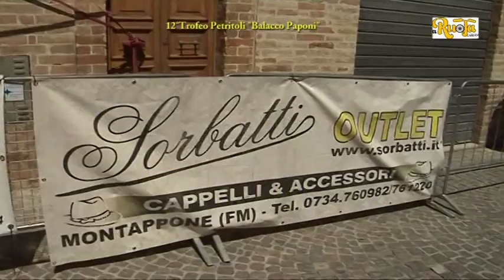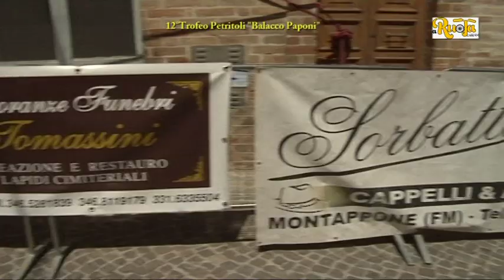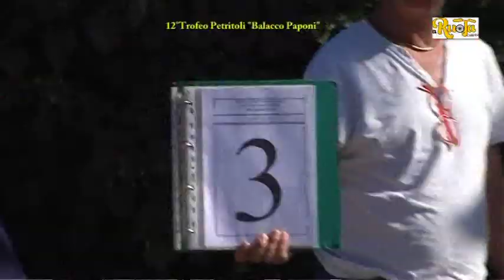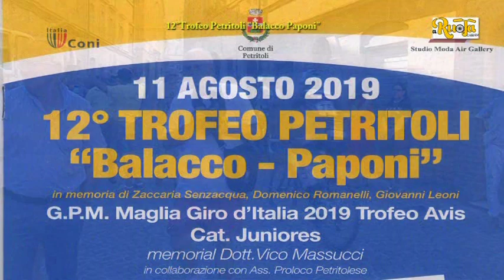12 trofeo Petritoli Balacco Paponi 11 Agosto 2019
La formazione campano-pugliese-lucana della Cps Professional Team si è messa in grande evidenza al Trofeo Balacco Paponi grazie al sesto successo stagionale della sua punta di diamante Alessandro Verre che ha impreziosito la dodicesima edizione della gara juniores disputata a Petritoli e organizzata dal Team Studio Moda insieme al comitato organizzatore in loco di Emanuele Senzacqua e Mauro Paponi mettendo agli archivi una bella giornata di ciclismo giovanile apprezzata dal pubblico petritolese nonostante il gran caldo.

Al via si sono presentati 97 corridori in rappresentanza di 20 team pronti a battagliare sulla distanza di 125 chilometri con una prima parte pianeggiante nel circuito della Valdaso e la seconda molto selettiva con la triplice ripetizione dell’ascesa di San Marziale.

Dopo la fuga iniziale di Francesco Caroti (Team Fortebraccio), Riccardo Sofia e Riccardo Servadei (Italia Nuova Borgo Panigale), Stefano Nicoletto (Lan Service - Zheroquadro), Francesco Binetti e Fabrizio Ciro Cucciniello (Cps Professional Team), Matteo Giglioli (Sidermec-F.lli Vitali), Mattia Romeo (Forno Pioppi-Team Toscano Giarre) e Nicolas Morganti (Cycling Team Fonte Collina), la corsa si è accesa nel movimentato finale con il lucano Verre che ha preso il sopravvento andando a conquistare il gran premio della montagna prima di arrivare tutto solo nel centro storico di Petritoli con tanto di bicicletta alzata al cielo in segno di vittoria.

Alle spalle di Verre, obiettivo podio centrato per Luca Lenti e Michele Malavolta, il tandem della Sidermec-F.lli Vitali, squadra che di recente ha ottenuto la convocazione ai mondiali juniores su pista (dal 15 al 18 agosto in Germania a Francoforte) con Niccolò Galli e Tommaso Gozzi.

Prestazioni di spessore ai piedi del podio anche per Mirco Liberti (Team Ciclistico Campocavallo), Vittorio Aluigi (Sidermec-F.lli Vitali) e Nicholas Malizia (Cycling Team Fonte Collina) che ha conquistato il titolo di campione provinciale FCI Ascoli Piceno-Fermo, a completare la top-10 Francesco Caroti (Team Fortebraccio), Stefano Nicoletto (Lan Service - Zheroquadro), Andrea Gallo (Italia Nuova Borgo Panigale) e Davide Pinardi (Italia Nuova Borgo Panigale).

LE INTERVISTE NEL DOPO GARA

Alessandro Verre: “Non credevo di cogliere questo risultato, la squadra ha lavorato molto per chiudere sulla fuga dei nove battistrada che ha raggiunto i due minuti ma senza il supporto dei miei compagni e la seconda parte del percorso molto movimentata tra salita e discesa, la vittoria non sarebbe arrivata”.

Luca Pezzani, sindaco di Petritoli: “Un’altra edizione del Trofeo Balacco Paponi si è chiusa nel segno del successo e faccio i complimenti ai corridori che hanno onorato la corsa resistendo tenacemente alla morsa del caldo. Lo sforzo maggiore lo hanno fatto gli organizzatori che si sono adoperati nel migliore dei modi offrendo una meravigliosa giornata di sport a tutta la comunità di Petritoli che ora si appresta ad accogliere la tradizionale Corsa dei Carrozzi”.

Lino Secchi, presidente regionale FCI Marche: “Complimenti agli organizzatori e all’amminstrazione comunale nel loro impegno di promuovere la gara annoverata tra le manifestazioni che incentivano il turismo a Petritoli, una garanzia per il futuro di questa corsa che ha laureato un grande vincitore come Verre, atleta di spicco a livello nazionale”.

Emanuele Senzacqua e Mauro Paponi, organizzatori della gara: “Ha vinto Verre e il giorno prima, anticipando il pronostico, abbiamo deciso di assegnarli il dorsale numero 1 in onore alle sue recenti vittorie. Questo ragazzo seguirà le orme di coloro che si sono affermati nella nostra corsa come Giulio Ciccone, Giovanni Carboni e Fausto Masnada che stanno costruendo la loro meravigliosa carriera tra i professionisti. La nostra gara è cresciuta di qualità e negli ultimi anni la portiamo avanti grazie all’amministrazione comunale e agli sponsor che ci sono sempre vicini”.